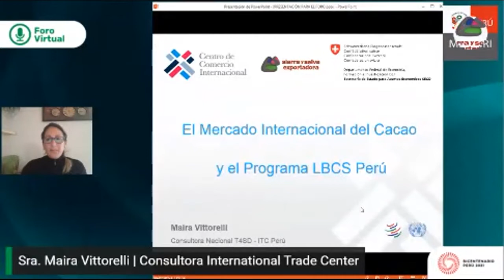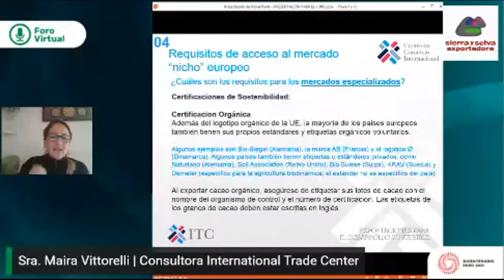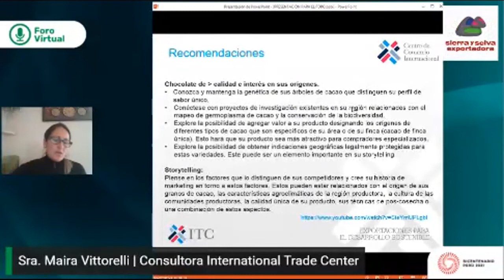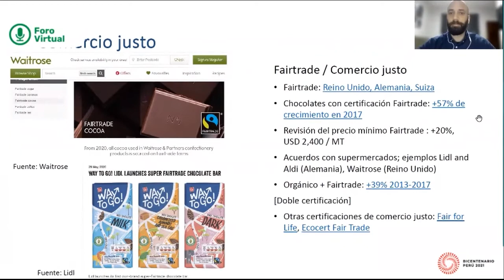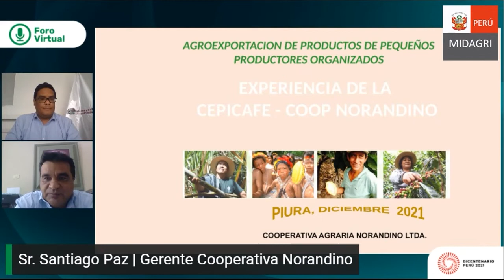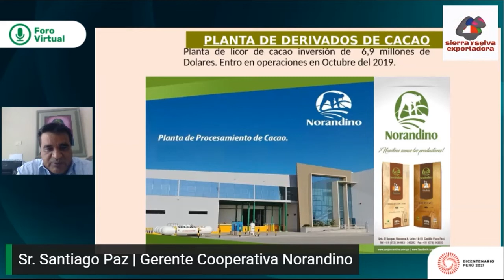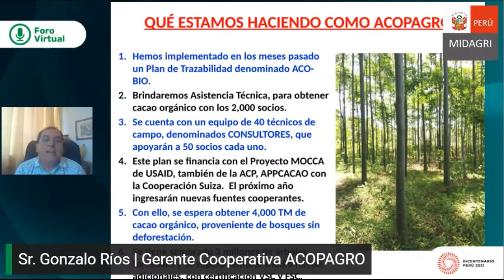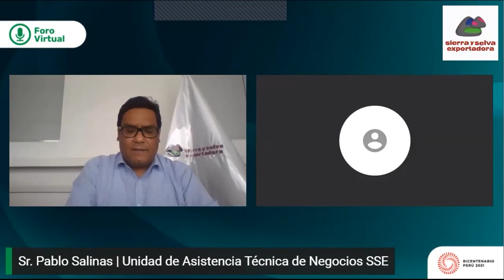Día 1: Foro Virtual de Cacao 01/12/2021